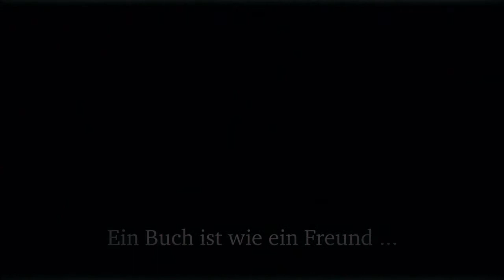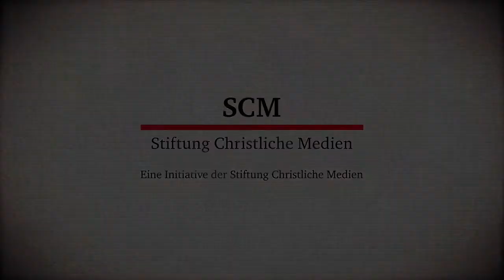Bücher Lesen und Leben - mit Untertitel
"Welche Bücher gefallen Euch und warum lest Ihr Bücher? Welche Bücher spielen in Eurem Leben eine besondere Rolle oder haben Euer Leben verändert? Wir sind sehr gespannt auf Eure Reaktionen."

Bei uns, findet Ihr eine große Auswahl an christlichen und säkularen Büchern.